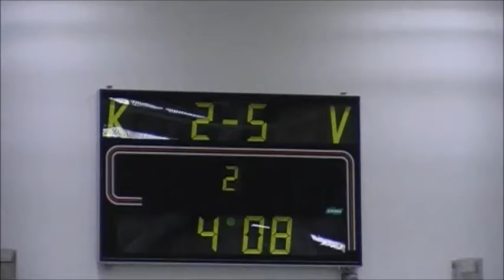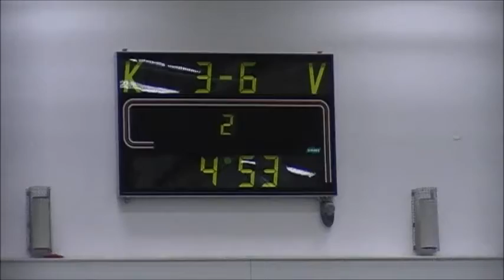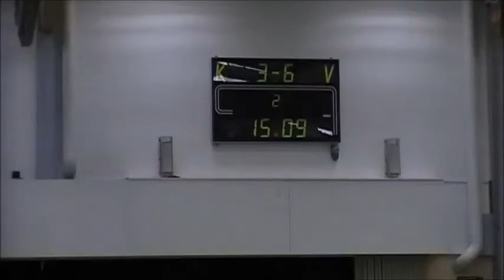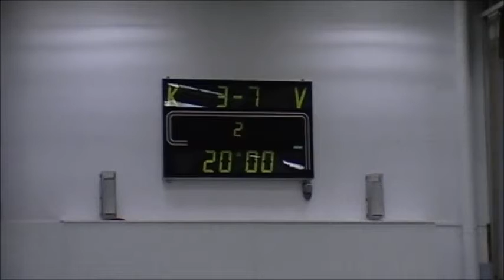2 erä SB Jytky - Remix II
Harjoitusottelu 2 erä SB Jytky - Remix II